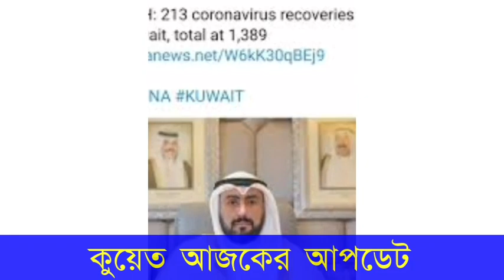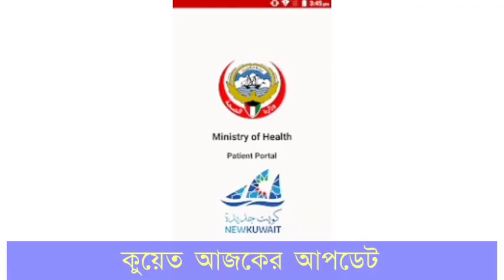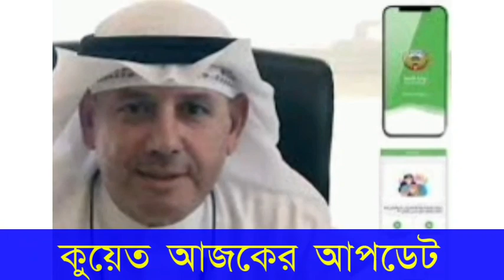🇰🇼কুয়েত ব্রেকিং!! আবারও কুয়েতে ভেড়েছে করোনা। ৪র্থ ডোস ভ্যাক্সিন দিবে কুয়েত।